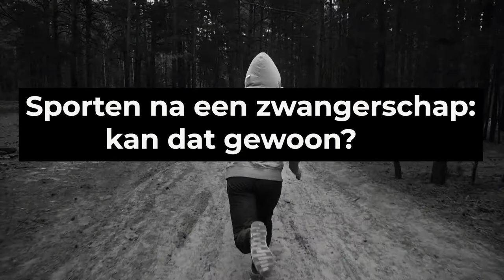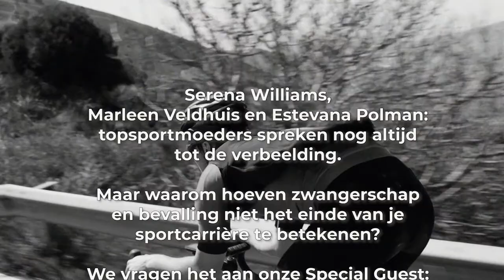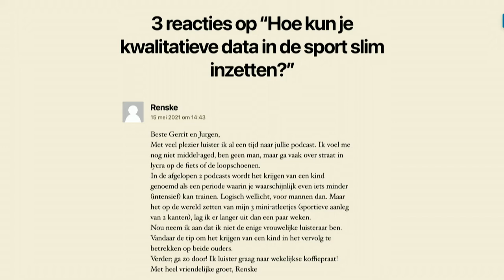#64 Sporten na een zwangerschap: kan dat gewoon? | Slimmer Presteren Podcast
Dit is de 64e aflevering van de Slimmer Presteren Podcast, over sport, onderzoek en innovatie. In deze aflevering hebben Gerrit en Jurgen het over "Sporten na een zwangerschap: kan dat gewoon?"

INLEIDING:
Serena Williams, Marleen Veldhuis en Estevana Polman: topsportmoeders spreken nog altijd tot de verbeelding. Maar waarom hoeven zwangerschap en bevalling niet het einde van je sportcarrière te betekenen?

We vragen het aan onze Special Guest: duursporter, journalist én moeder Marcia Jansen.

Studie bij 130 (ex-)topatleten in Ijsland waaruit blijkt dat intensief blijven trainen tijdens zwangerschap geen nadelige gevolgen voor de bevalling heeft.